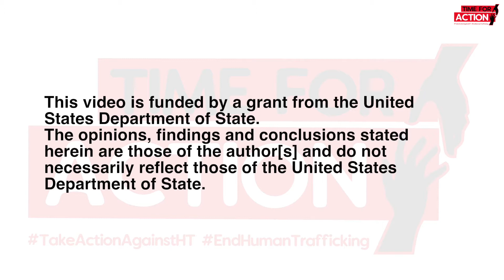Dance as a Tool to fight Human Trafficking!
To commemorate the World Day Against Trafficking in Persons on 30th July 2022, we had a series of activities to raise awareness about Human Trafficking and one of our key activities was using the ART of dance to spread the message of human trafficking. We did this through flash mob performances by the Young@HAART and Angaza Foundation dancers in 2 malls i.e The HUB and Village Market and in Kibera.